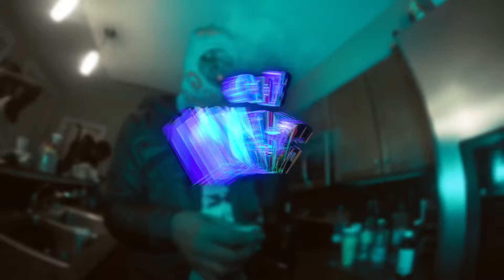Co3 - NSG ( OFFICIAL MUSIC VIDEO )